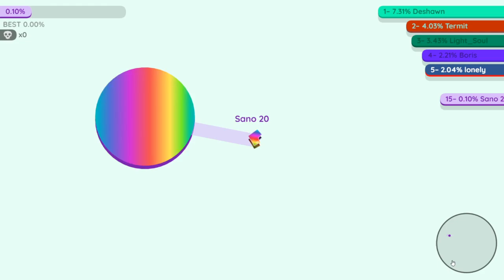PAPER.IO - LIKE 🎆🎆🎆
Conte a seus amigos sobre este canal. 💖💖💖
Tell your friends about this channel. 💖💖💖
Řekněte svým přátelům o tomto kanálu. 💖💖💖
Расскажите своим друзьям об этом канале. 💖💖💖